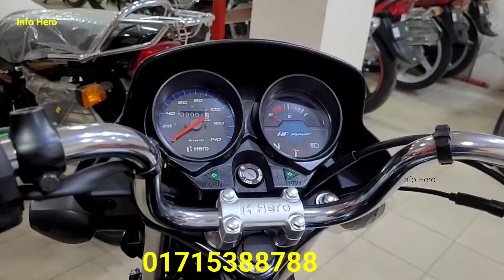২৪ মাসের কিস্তিতে কিনুন🔥hero hf deluxe || hero hf deluxe review | hero hf deluxe price in bangladesh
২৪ মাসের কিস্তিতে কিনুন🔥hero hf deluxe || hero hf deluxe review | hero hf deluxe price in bangladesh